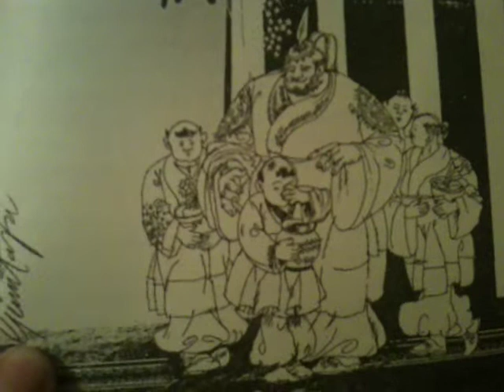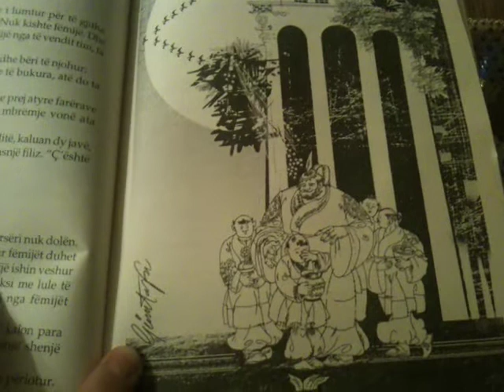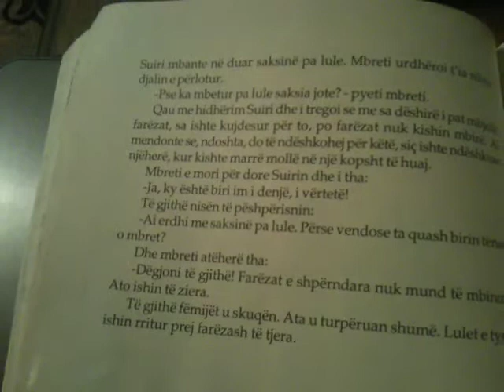Djali Me Saksinë Pa Lule - Përrallë Për Fëmijë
Përralla Popullore Nga Bota